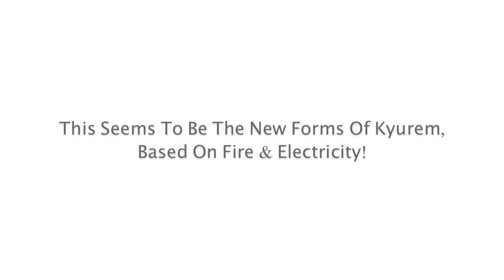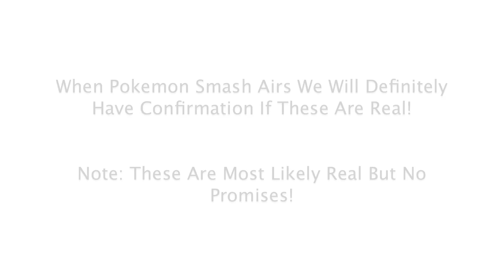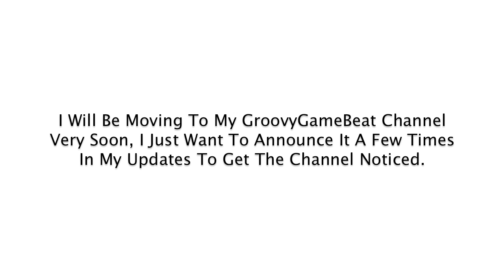Kyurem's New Form Revealed! Pokemon Smash Promises New Game!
New Forms Revealed!!! These Forms Turn Out To Be Confirmed On Pokemon Smash!